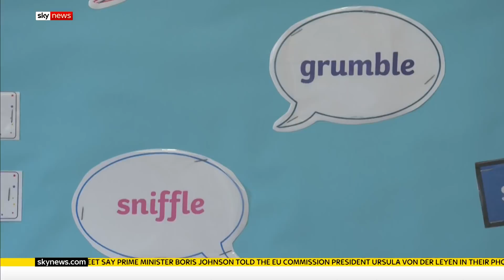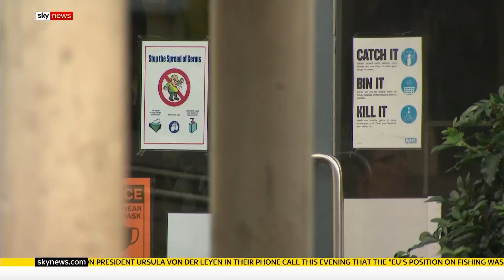COVID-19: Mass testing to be rolled out in schools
Staggered coronavirus testing will be rolled out in secondary schools and colleges in January but many question why the decision was made so late.

and download our apps